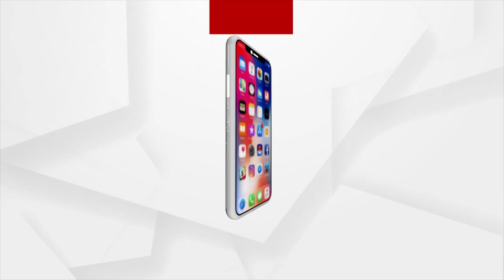Balasore: Pledge fulfilled by Union Railway Minister Ashwini Vaishnav in Nilagiri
Pledge fulfilled by Union Railway Minister Ashwini Vaishnav in Nilagiri, Balasore.